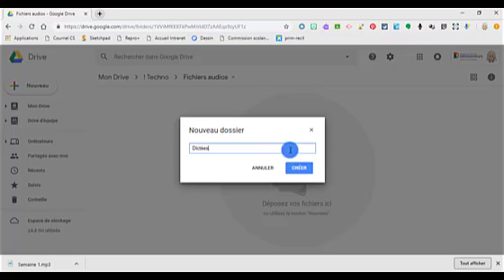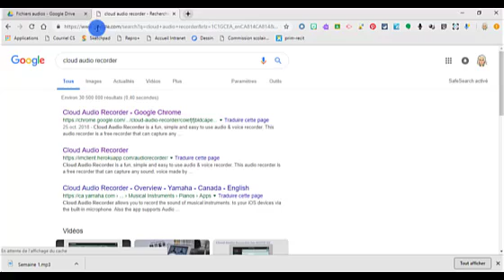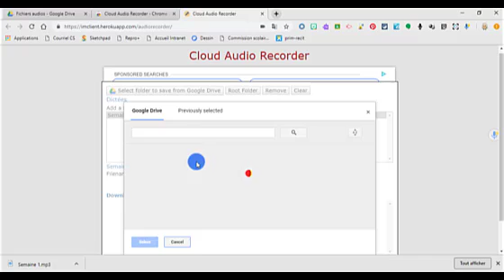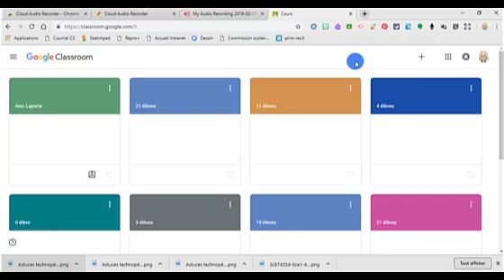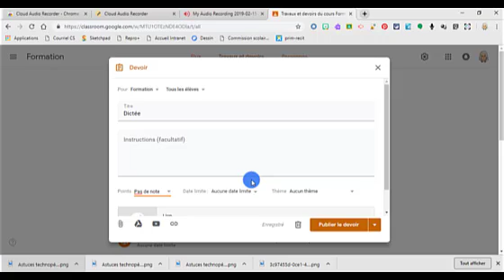Créer fichier audio (exemple dictée) et envoyer sur Classroom